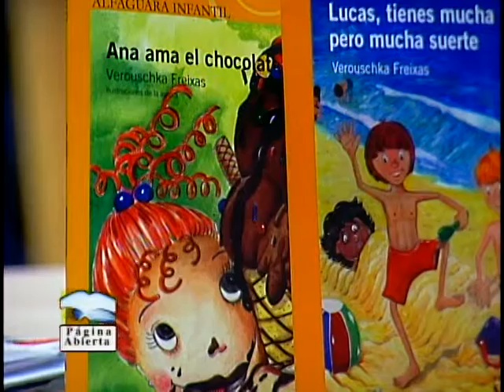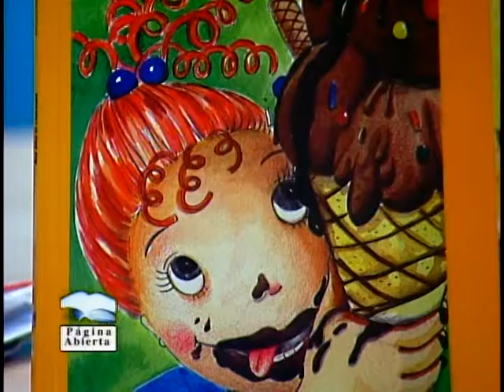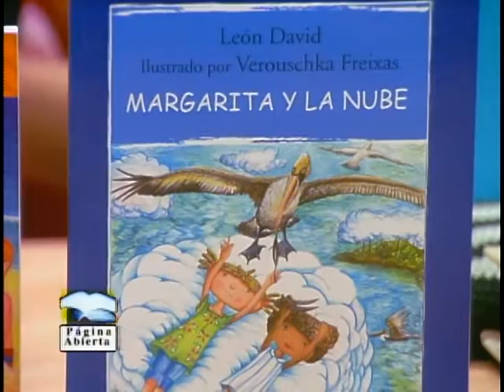VEROUSCHKA FREIXAS: “LOS NIÑOS SON CRITICOS INFALIBLES.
Entrevista con Verouschka Freixas, artista plástica e ilustradora de libros infantiles, sobre la literatura para niños.